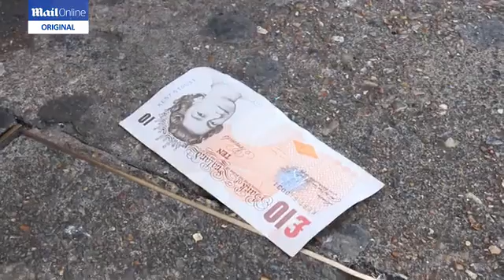Muito cuidado linguista !!!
Facebook /Juliano Padilha do Amaral Becker